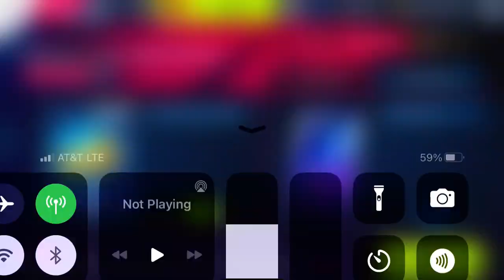Asphalt 9 - Asphalt 9 5th Anniversary | Pagani Zonda R | 00:52.985